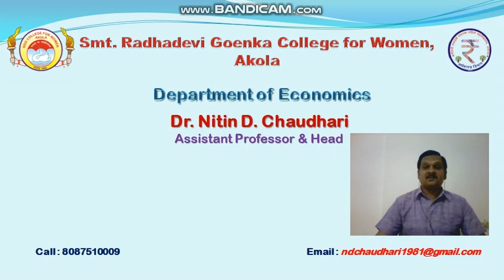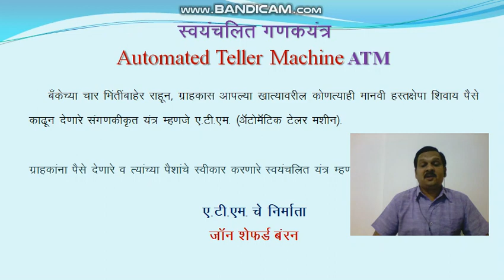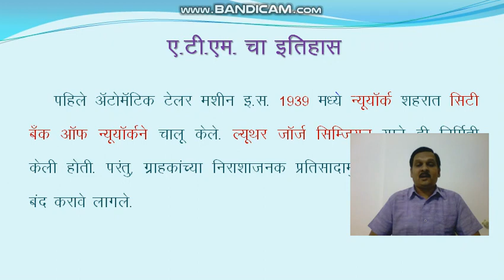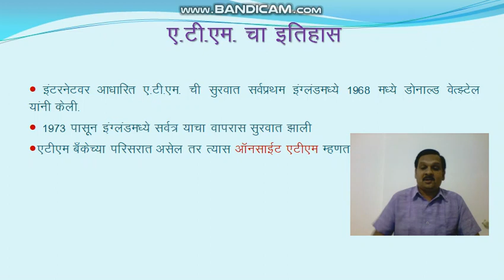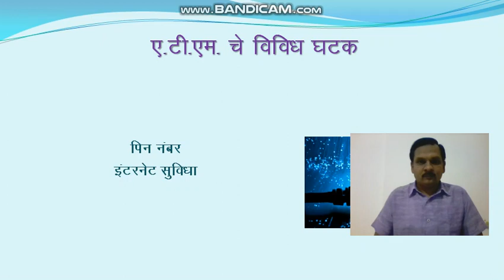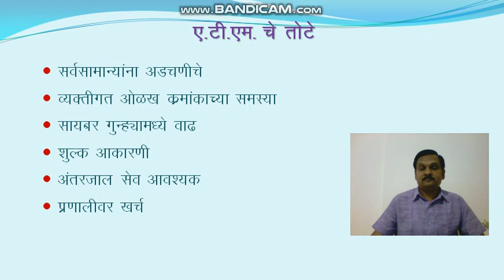Automated Teller Machine (ATM) By Dr. Nitin D. Chaudhari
Dr. Nitin D. Chaudhari from Smt. RDG College, Akola guiding us on ATM and its impact on modern banking. ATM is the part of Banking but it is  a symbol of How to modern our banking system.